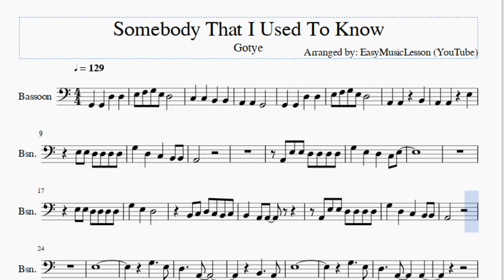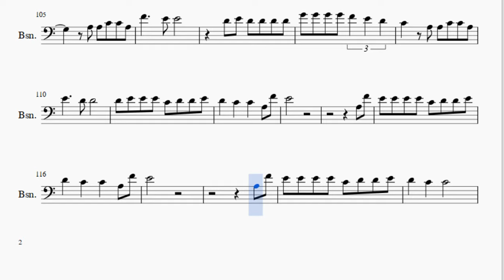Bassoon Sheet Music: How to play Somebody That I Used To Know by Gotye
Here is a sheet music/tab video on the song Somebody That I Used To Know by Gotye on the bassoon. A bassoon sheet music arrangement which is transposed to notes that are easily played by bassoon, for the song Somebody That I Used To Know by Gotye.

EasyMusicLesson2 teaches you to play the your favorite instrument, through well-arranged sheet music so that you too can learn how to play Somebody That I Used To Know by Gotye on the bassoon as fast as you can. A bassoon sheet music with backing tracks to help your play the song better.

Notes of the tutorial:
E3 F3 G3 E3 D3
E3 E3 D3 D3 D3 D3
G3   D3   C3   B2 B2
A2
A2 E3 E3 D3 D3 D3 D3
G3   E3   D3   C3 E3
G3   E3   D3
B2 C3 D3 C3 B2 C3
B2   A2 A2
A2
E3
G3     E3
D3     A2
B2     A2
E3
G3     E3
D3     A2     A2
E3 E3 E3 E3 D3 D3 D3 D3
A2
A2 E3 E3 D3 D3 D3 C3
E3     B2 A2 G2
G2
G3   E3   D3
B2   A2 A2
G3     B2 B2   A2   B2
A2
A3 A3 C4 C4 A3
C4   A3 A3 C4 C4 A3
F4     E4 E4     D4
D4 E4 E4 E4 D4 A3 A3 A3
A3   G3   G3
E4     D4 D4
D4 E4 E4 E4 C4 D4 D4 E4
D4   C4   C4
D4   C4   C4
D4   C4   C4
E3
G3     E3
D3     A2
B2     A2
E3
G3     E3
D3     A2     A2
G3 G3 F3 E3 D3   A2   B2
A2
D3 E3 E3 E3 D3 D3 D3 D3
F3 F3 E3 D3 D3 F3   E3
C3 D3   D3     C3 C3
C3 C3 C3 C3 C3 C3 C3 C3
C3 D3 D3 C3 G3   F3 E3
A3   G3   G3
E4     D4 D4
D4   C4   C4   A3 F4
E4
A3 F4
E4 E4 E4 E4 C4 D4 D4 E4
E4
A3 F4